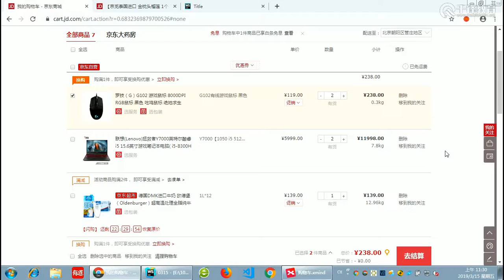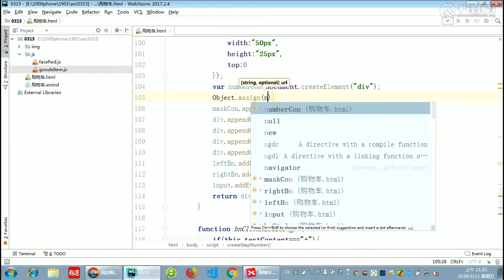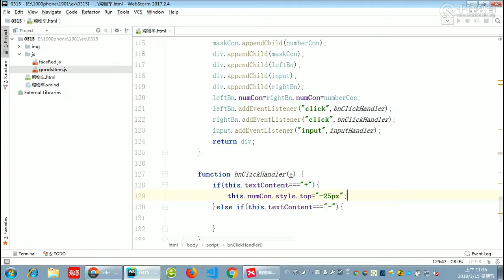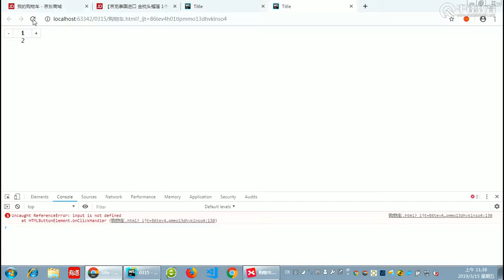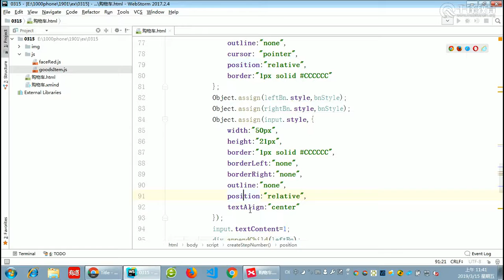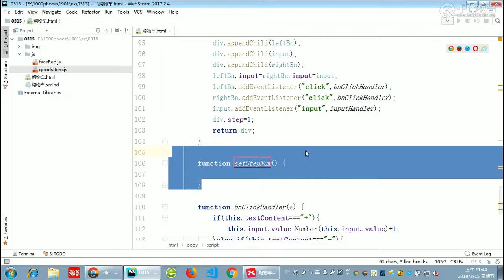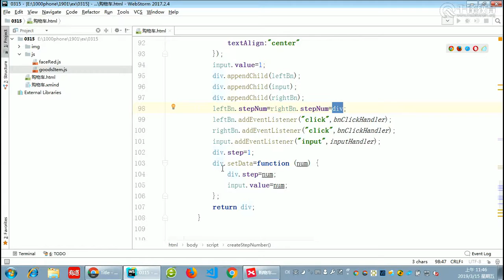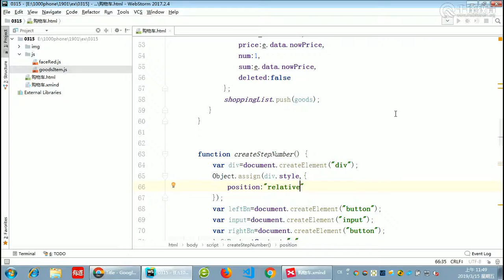千锋Web前端教程：第189集 购物车 计数器（2）